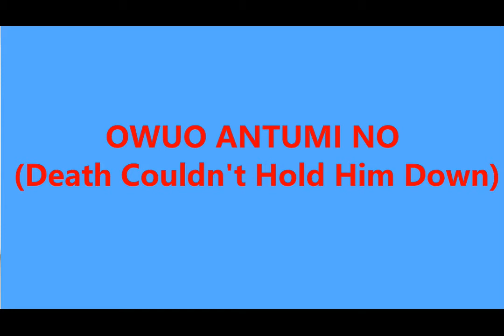Owuo Antumi no - Death Couldn't Hold Him Down Piano Instrumental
This is one of Ghana's great worship songs that is sung almost every day in all Ghanaian churches